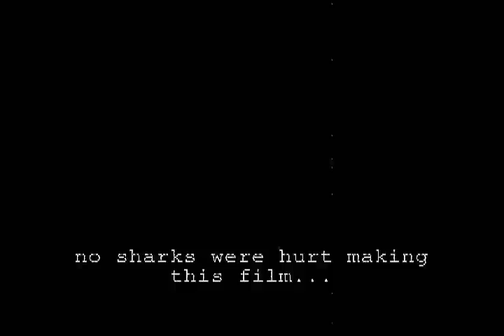333-my first shark video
shot on a mpeg
non profit/ for fun